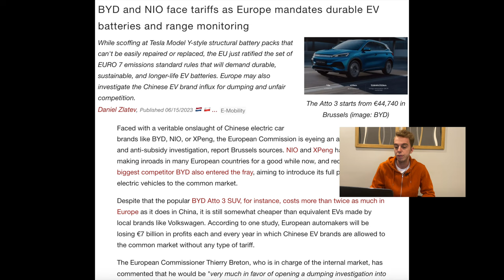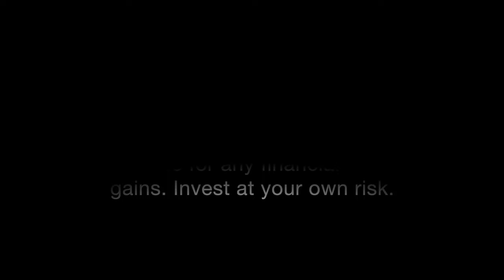EU to Impose Tariffs on NIO? NIO Stock Update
In today's video we discuss an article that I found that talked about the European Commision potentially putting tariffs on Chinese EV brands. Nio and BYD are mentioned in the article but it is not limited to those alone, other EV brands are Li auto and Xpeng if they wish to sell in the EU zone. This will in my opinion affect NIO stock, Xpeng stock, and BYD stock , and will discuss my opinion in this video.

Intro: (0:00)
Article: (0:17)
My thoughts: (1:00)

I am long NIO stock.

I am not a financial advisor or licensed professional. I am not responsible for any financial losses or gains. Invest at your own risk.